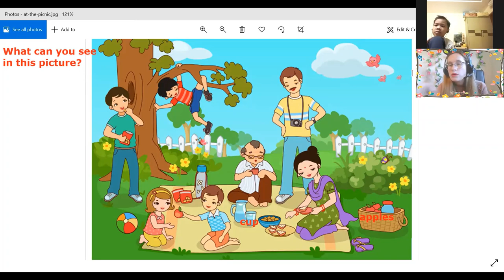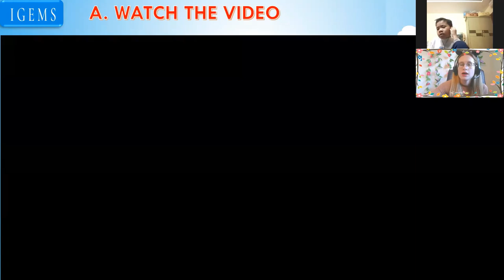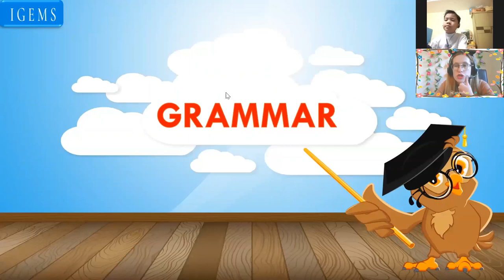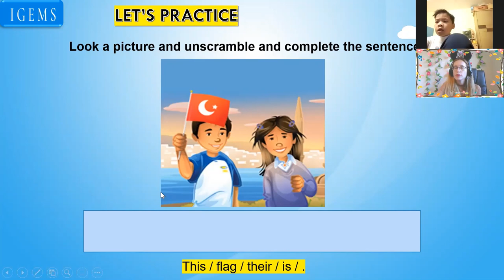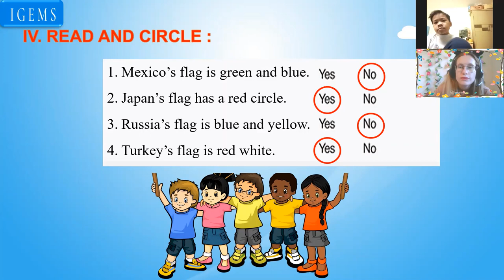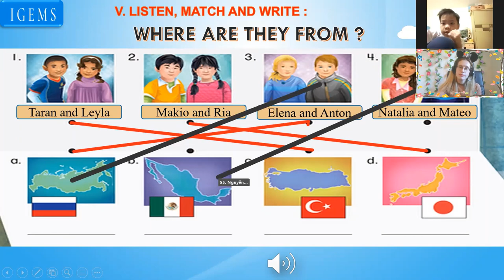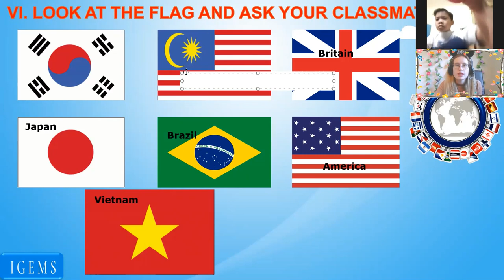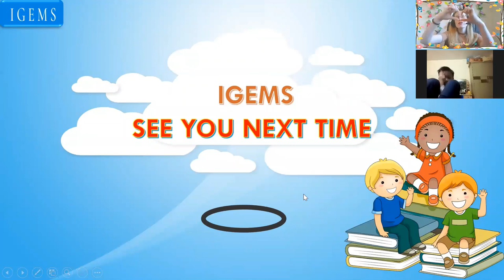21:00- 21:45 Anh Tuấn- Thor Up 3Unit 4- Lesson 4